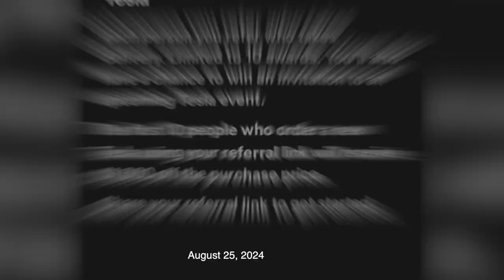ห้องข่าวพีนิวส์ | "อ๋อม อรรคพันธ์" พระเอกชื่อดังเสียชีวิตอย่างสงบ ด้วยวัย 39 ปี หลังป่วยโรคมะเร็ง